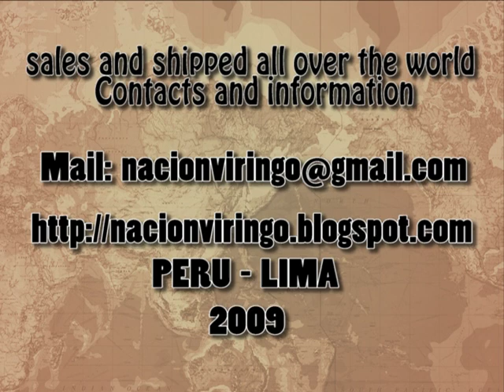PERUVIAN HAIRLESS DOG KENNEL NACION VIRINGO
The Peruvian Hairless Dog is a breed of dog with its origins in Peruvian pre-Inca cultures.

is perfect for all those suffering from respiratory disease or those with allergies, because they do not have hair. They are very loving and loyal to their owners, and their body heat is wonderful, good for rheumatism and arthritis, the perfect companion for cold winters, which never leaves you
OCTOBER 2009